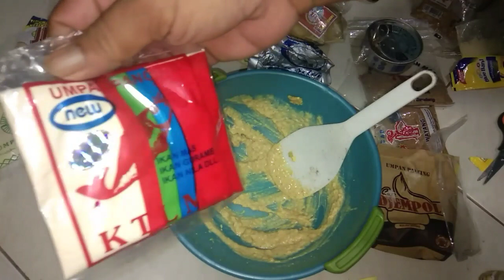Dimusim Hujan Pakai Umpan ini Paling Margonjos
Memasuki Musim Hujan Banyak para pemancing  agak kesulitan untuk mendapatkan hasil yang memuaskan, saya mencoba mencari selusinya agar ikan tetap makan disaat hujan terus berlangsung semoga tutorial umpan pancing ini bermanfaat buat teman teman salam mancing mania